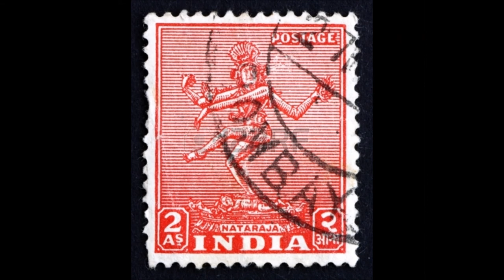Thiruvasagam 028 Part 2 2009 01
Sivapuranam - Lecture Series - by Prof. Vai. Rathinasabapathy